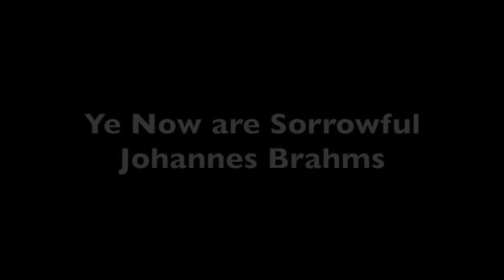Offertory Anthem at St. Anne's Episcopal Church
Peyton Marion sings Ye Now are Sorrowful by Johannes Brahms.  David Pegg and Paige French on piano.